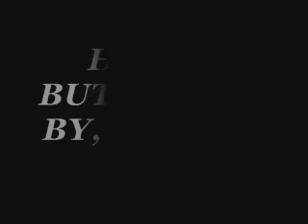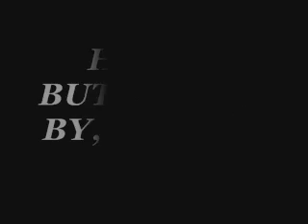HONEY BUTTER MIX MAIN 1.wmv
R&B, OLD SCHOOL MIX